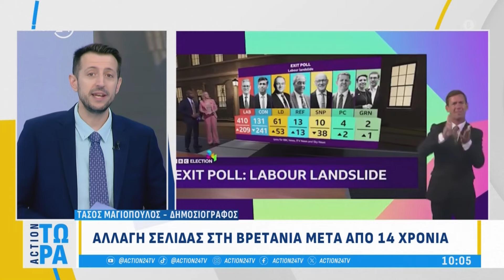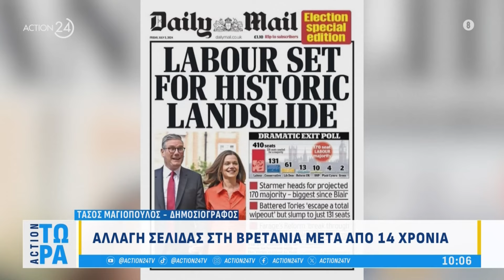Αλλαγή σελίδας στη Βρετανία μετά από 14 χρόνια - Τα πρωτοσέλιδα για την ιστορική νίκη των Εργατικών